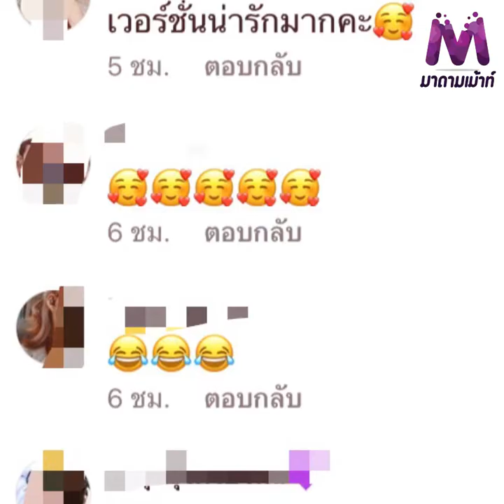"แกรนด์ เดอะสตาร์" แปลงเนื้อร้องเพลงสุดเพราะ แต่คนฟังถึงกับต้องสะดุ้ง!